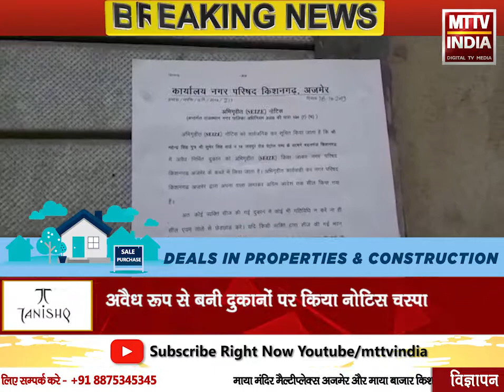Kishangarh NEWS | किशनगढ़ नगरपरिषद ने तीन अवैध बनी दुकानों को किया सीज | MTTV INDIA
किशनगढ़ नगरपरिषद ने तीन अवैध बनी दुकानों को किया सीज ,जयपुर रोड़ पुरानी मील के सामने हुई कार्यवाई .अवैध रूप से बनी दुकानों पर किया नोटिस चस्पा ,अवैध निर्माण की लगातार मिल रही थी परिषद को शिकायत